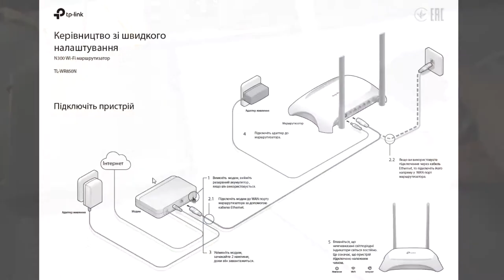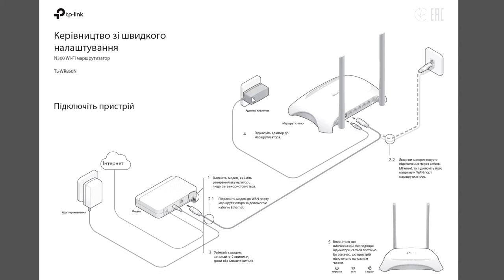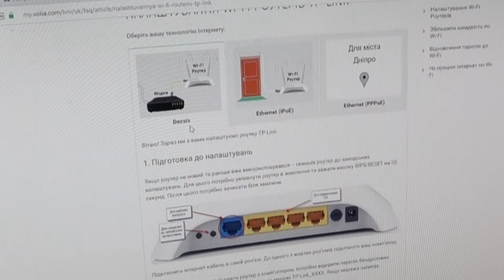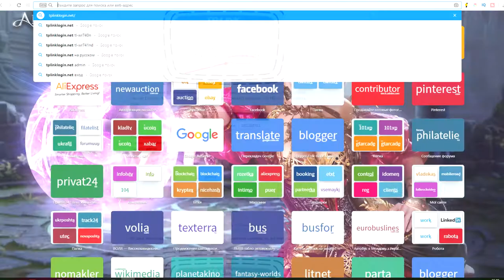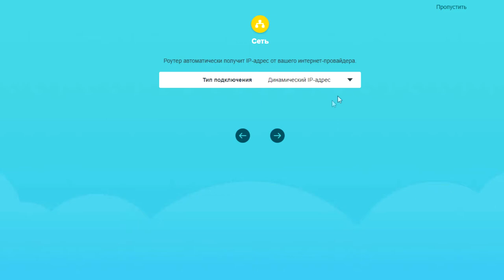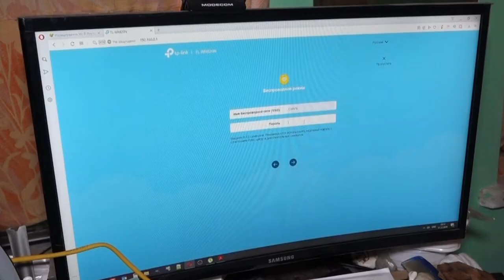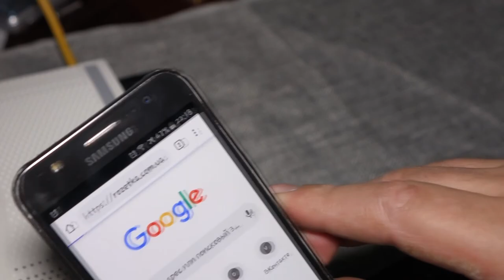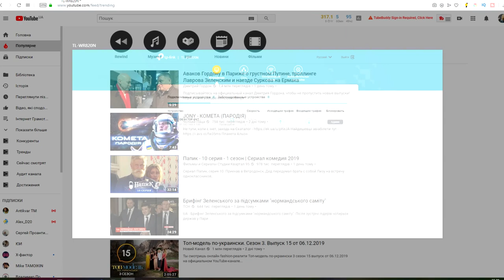WI-FI : Як підключити Вай Фай Роутер TP-Link. Як підключити інтернет до телефона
Як підключити вай фай роутер TP-Link після модема кабельного оператора. Чи як самому дома в квартирі підключити WI-FI до комп'ютера і телефона. Та самостійно підключити бездротову точку доступу до інтернету через WI-FI роутер.
В відео побачите, як підключити вайфай до комп'ютера. Вирішив купити вайфай роутер TP-Link N300 (TP-Link TL-WR820N) в Комфи. Роутер самий простий для підключення вайфай до ПК. Чи роздачі вайфаю на телефони і планшети в межах квартири.
Підключення вай фай роутера досить просте. Жовтий кабель від модема підключаємо на вхід WAN wifi-роутера TP-Link. Від вайфай роутера ТПЛінк з гнізда №1 чи №2 кабель підключаємо до аналогічного входу в компютері. Як правило вхід для інтернет-кабелю в ПК лише один. Після чого вмикаємо модем і роутер в електромережу. Чекаємо поки всі лампочки (живлення, інтернет, вайфай) засвітяться зеленим.
В браузері в адресне поле вписуєте "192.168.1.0" і тиснете кнопку ентер. Далі ПК запустить звязок з роутером і зявиться вікно входу в інтерфейс управління роутером. В даному випадку виконується швидке налаштування вай фай роутера. Ви побачите, як встановити пароль на вайфай і інші швидкі налаштування.
Як підключити інтернет до телефона? На завершення показано, як підключити вай фай до телефона, щоб користуватись інтернетом. І що робити коли вайфай з роутера TPLink не працює - перезавантажити роутер чи вийняти-вставити кабель від модема (за умови що інтернет на модем приходить).